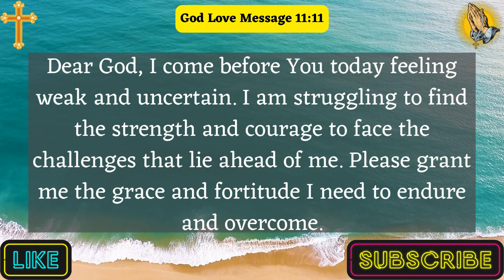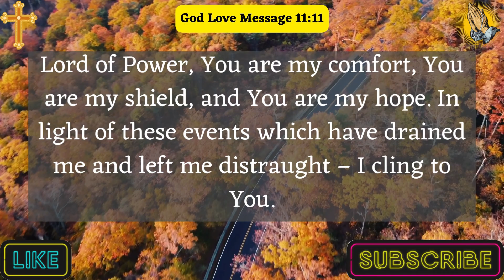A Prayer For Strength | Lord, I Am Hurting And In Need Of Your Comfort Please Bring Your Peace....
In this video, we delve into the powerful realm of inner strength through a captivating prayer. 🙏 Discover the secrets of resilience and empowerment as we unveil the prayer that can change your life forever. Join me on this quest for strength, and let's embark on a journey of self-discovery and spiritual elevation.

This Video Includes All These Searches 👇
Powerful Strength Prayer
Guided Strength Meditation
Inspirational Courage Prayers
Inner Resilience Affirmations
Uplifting Spiritual Resilience
Encouraging Empowerment Devotion
Coping with Challenges Prayer
Strengthening Faith Declarations
Overcoming Adversity Meditation
Heartening Endurance Prayers

👉A Prayer For Healing | Lord, We Confess Our Need For You Today We Need Your Healing And Your...

👉A Night Prayer To Pray Before Going To Bed | Lord, You Never Sleep I Ask You To Watch Over Me. |

👉A Thanksgiving Prayer | Lord, I Offer This Prayer As An Expression Of My Gratitude, Please help. |